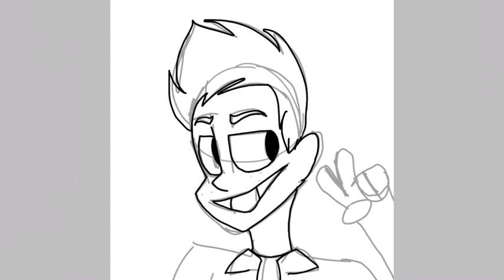Cameron Boyce Speedpaint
Hi guys! It’s been awhile- heh. Oops. I’ve been busy with things and super lazy. I’ve started a few projects but haven’t finished ‘em and stuff. Oops oops. Anyway, this is dedicated to the late Cameron Boyce. Such a great actor. He was my favorite character in Jessie and now he’s gone
Hopefully he’s in a better place and he knows how much the world loves and misses him.